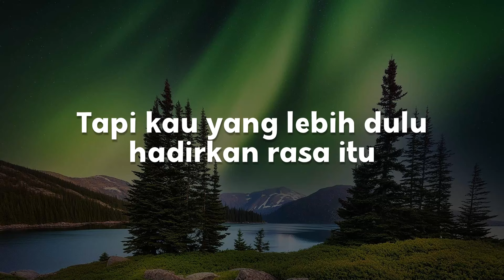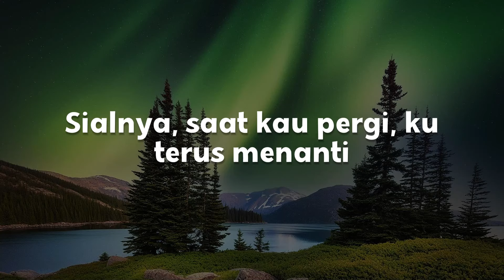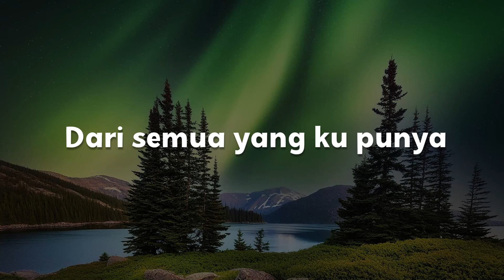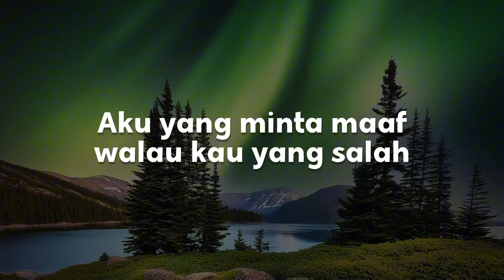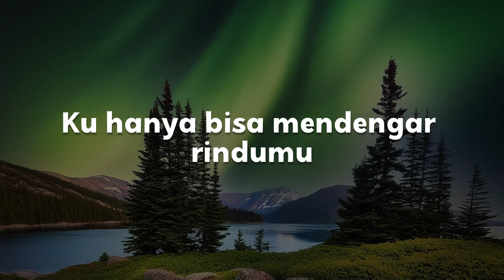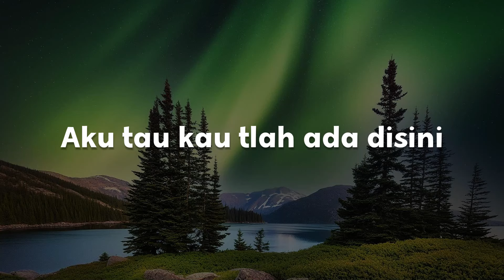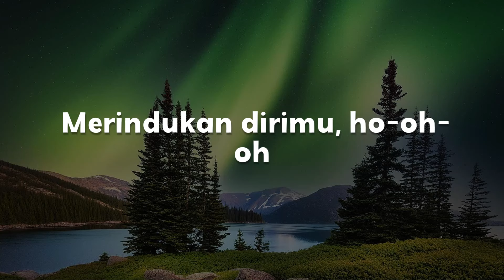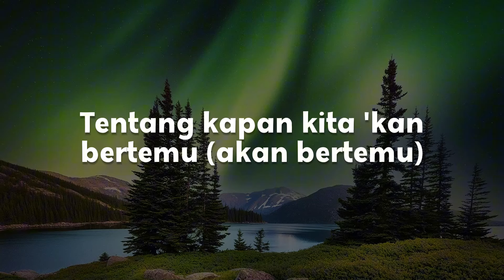Hilang Tanpa Bilang, Lebih Dari Egoku, Menghargai Kata Rindu (Lirik) - Meiska, Mawar de Jongh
"Bukankah kau yang datang kepadaku
Perhatianmu tumbuhkan rasaku
Padahal ku tak pernah meminta padamu
Tapi kau yang lebih dulu hadirkan rasa itu
Sekarang kau yang berubah tak tentu
Tiba-tiba kau menjauh dan ragu
Tanpa pernah menjelaskan sesuatu padaku
Hanya diam dan membisu
Bila ada salahku tolong beri tahu
Jangan lalu pergi dan menjauh
Kau tawarkan cinta kini hilang tanpa bilang
Mungkin mudah bagimu lupakanku
Tapi sulit bagiku untuk hilangkan bayangmu
Ku terlanjur mencintaimu
Ku terlanjur mencintaimu
Andai ku tahu kan sesakit ini
Ku takkan mungkin mencintaimu sedalam ini
Sialnya saat kau pergi, ku terus menanti
Kau yang buatku jatuh hati, kini hilang tak kembali
Hilang
Kini kau hilang tanpa bilang
Ho
Ku terlanjur mencintaimu
Andai kita tak pernah bertemu"